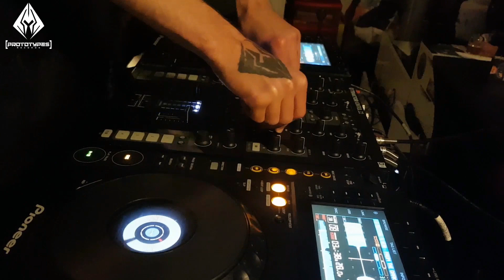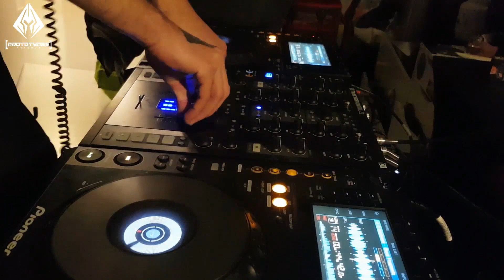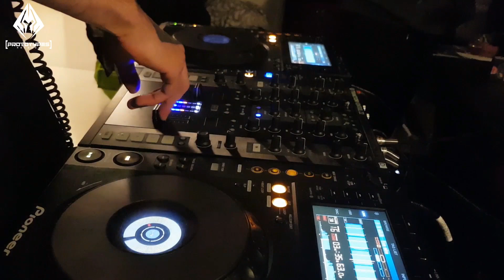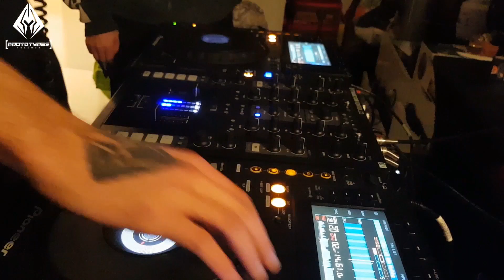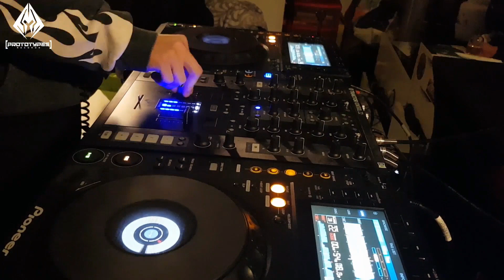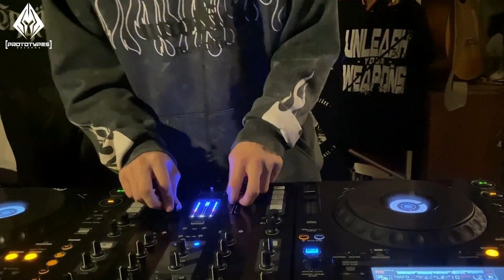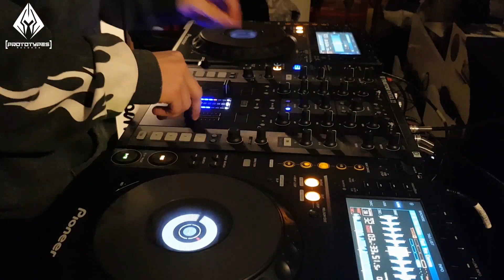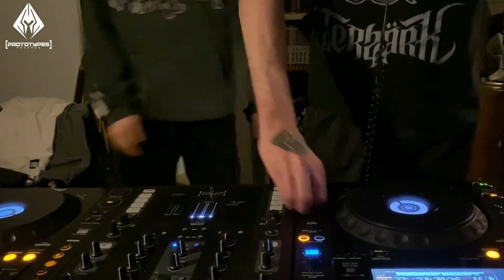Berzärk & Frenesys - Prototypes Records Best of 2021 (PromoMix)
Our Prototypes Records - Best of 2021 [PR060] is OUT NOW!

Tracklist :
1. Lowroller - Tabula Rasa
2. Double K & Zerberuz - Desintegration
3. Iridium & Supire - Rip & Tear
4. Vein - Die Tonight
5. Nagazaki - UNIT 00
6. Nagazaki - Reject Peace
7. Bestial & Vein - From The Dark
8. Frenesys - Murder Everyone
9. Nagazaki & Macroscian - Chemical Casualties
10. Double K - Prepare for Hellfire
11. Zerberuz - Crashing Down
12. Vein & The Satan - Enjoy The Suffering
13. Inqoherent - Ghost Fragments
14. QKHack & Pezutek - Liberty
15. eDUB - Esa Mina
16. Berzärk - Punch
17. Berzärk - Full Of Hostility
18. Nagazaki & Iridium - Suffer In Silence
19. DJIPE - I Was Left With Nothing
20. Double K - I Will Never Quit
21. Frenesys - Killing Time
22. Supire - I'm Not Scary
23. Zerberuz - Bouncing Freaks
24. D-Srupt - Critical
25. Iridium - I Hate Myself
26. Bestial - Violent Drums
27. Zerberuz - Higher
28. Berzärk & Frenesys - Want To Kill You
29. Iridium & The Satan - Driving Me Insane
30. The Satan - Demon in the Mirror
31. 666 - Bass Face
32. The Satan - Fuck You Corona
33. Berzärk Feat. Iridum & Frenesys & Nagazaki - Prototypes Soldier

Join the industry and unleash your weapons !